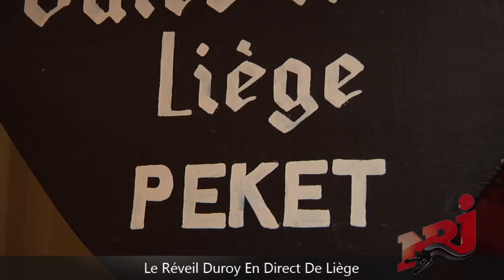Le Réveil Duroy - Liège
Le Réveil Duroy était à Liège